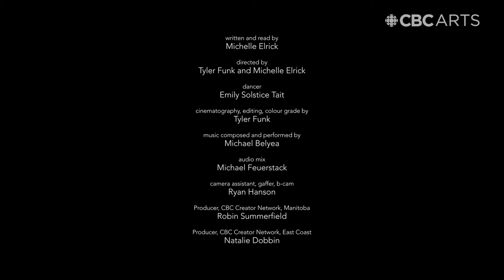How poetry, dance and nature unlock internal bliss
Celebrate dance and poetry by watching this beautiful video.

Winnipeg filmmaker Tyler Funk and dancer Emily Solstice Tait worked with Halifax poet Michelle Elrick and musician Michael Belyea. Michelle's poem The ___ Place explores how happiness is found within, but nature can help us get there.

This video is part of CBC Creator Network’s Happy Place series, where artists explore what their happy place is.

Filmmaker: Tyler Funk
Michael Belyea (with an audio mix by Michael Feuerstack),
Lighting and camera assistance: Ryan Hanson
Dancer: Emily Solstice Tait
Poet: Michelle Elrick

Location: Winnipeg